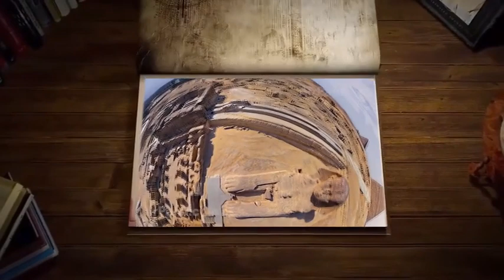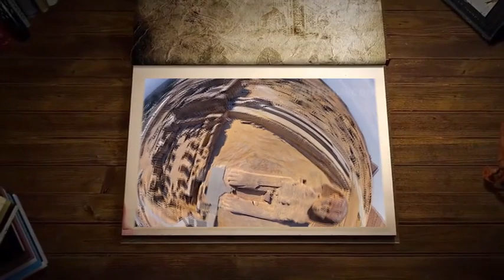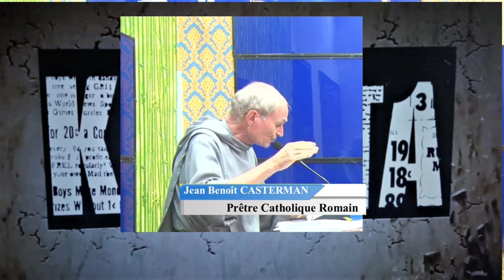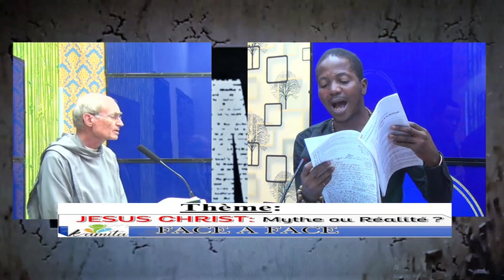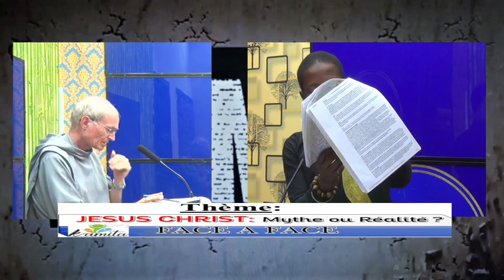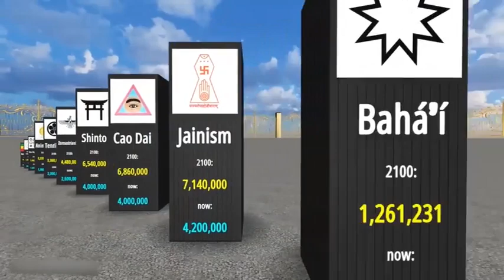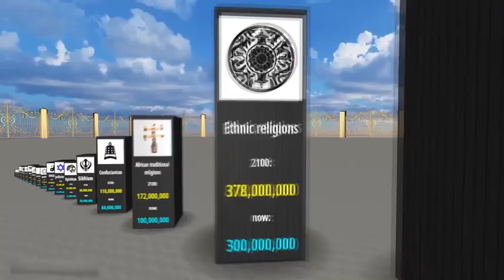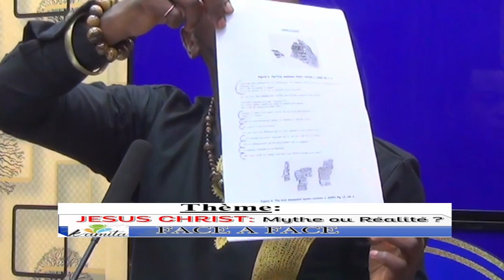KAMITA : Jésus Mythe Ou Réalité Acte I